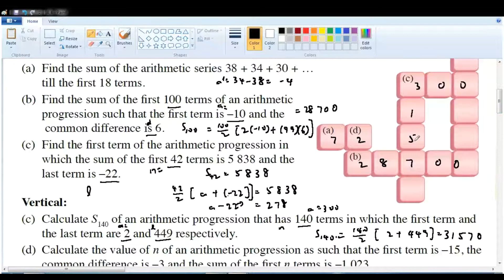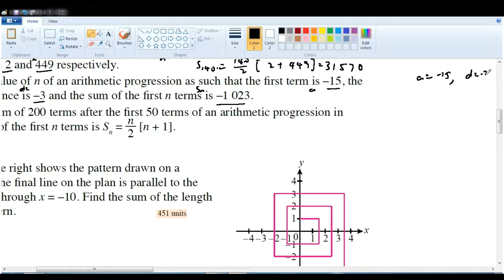F4 C5 AM 课本SP5.3 Q2